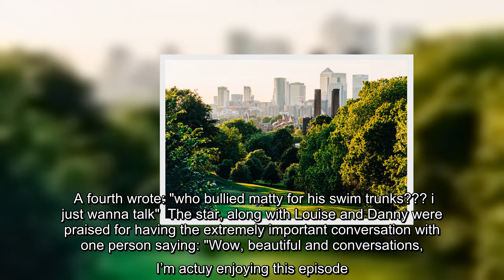ITV I'm a Celebrity fans 'in tears' after Matty Lee reveals heartbreaking bullying story